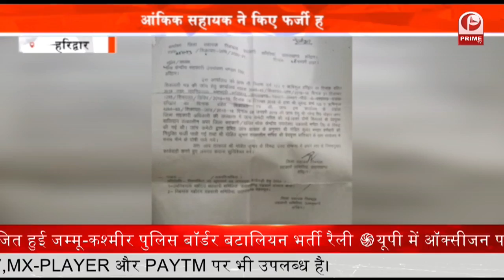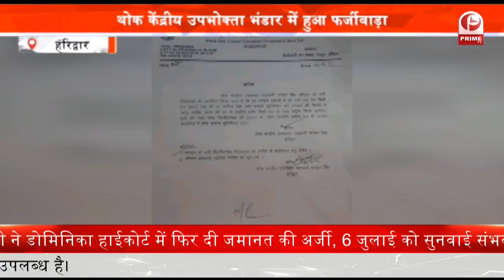Caught While Taking Bribe आबकारी इंस्पेक्टर रिश्वत लेते गिरफ्तार किया विजिलेंस की टीम ने || Prime Tv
विजिलेंस की टीम ने आबकारी इंस्पेक्टर को रिश्वत लेते हुए रंगेहाथों गिरफ्तार किया है. आरोप है कि आबकारी इंस्पेक्टर काम के एवज में एक शराब के ठेकेदार से हजारो की रिश्वत ले रहा था. जिसकी सूचना ठेकेदार ने विजिलेंस टीम को दी थी... विजिलेंस की टीम ने आबकारी इंस्पेक्टर के फ्लैट पर पहुंचकर उसे गिरफ्तार कर लिया. विजिलेंस की टीम ने आबकारी इंस्पेक्टर से बन्द कमरे में पूछताछ करने के बाद अपने साथ लेकर चली गई.